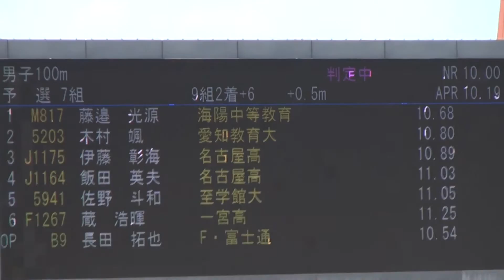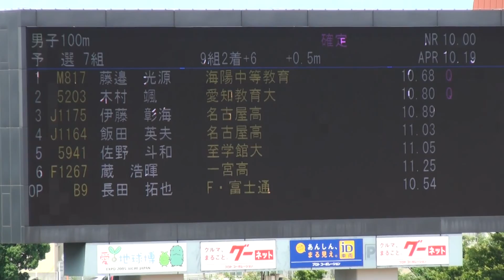2017年 愛知県陸上選手権 男子100m予選7組